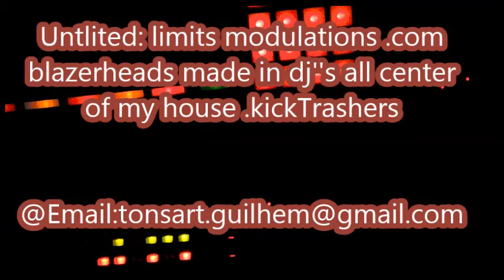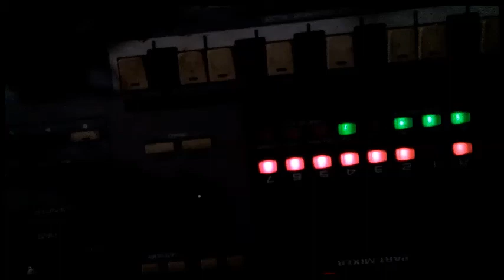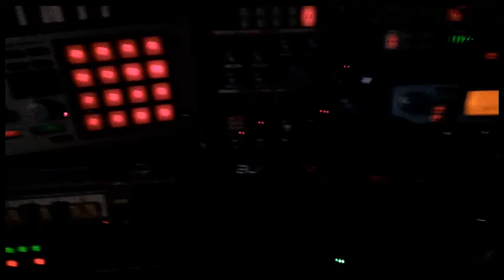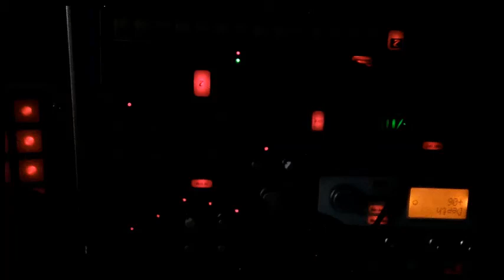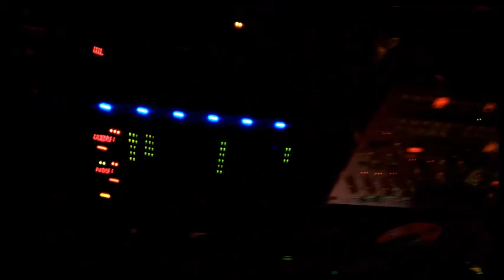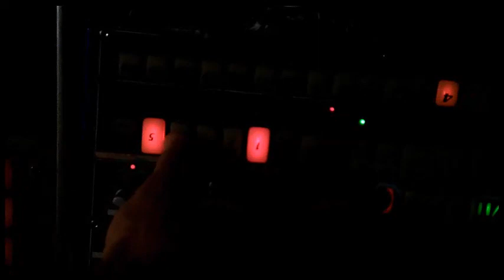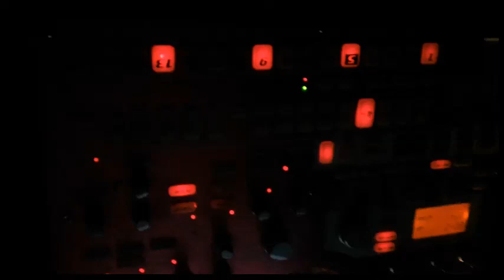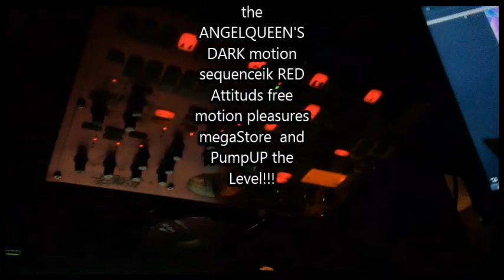TEKNO UNDERGROUND ACIDCORE